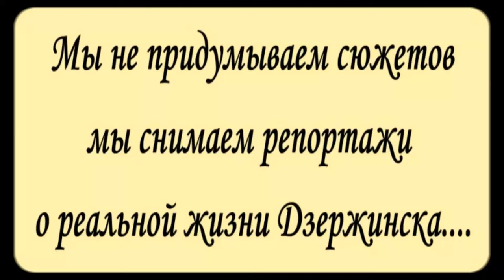Снежное,грязное месево - в городе Дзержинске....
Попустительство властей в городе Дзержинске говорит о том.что только делают вид и ничего другого.

Автор видео :Алексей Доктор Леший

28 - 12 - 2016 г